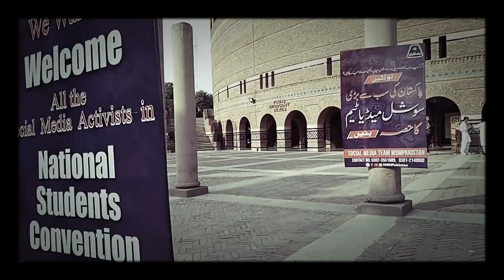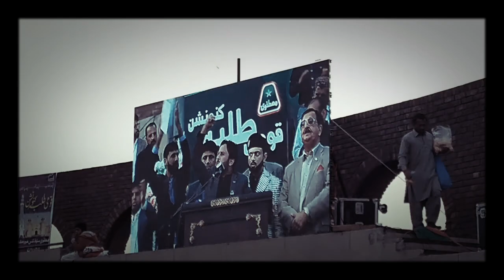MSM - Al Hamra Complex - MSM Gaddafi Stadium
1st December 2019 MSM - Gaddafi Stadium Lahore, Al Hamra Complex Qazafi Stadium - MD Anees
Muslim Student Convention
Mustafvi
Dr. Muhammad Tahir-ul-Qadri
Qazafi Stadium lahore msm
Msm Union
MSM Narang
Msm kazafi stadium